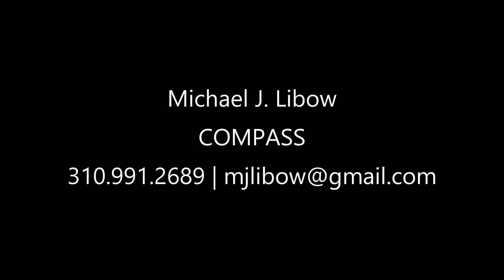133 S Spalding Dr, Unit 301, Beverly Hills